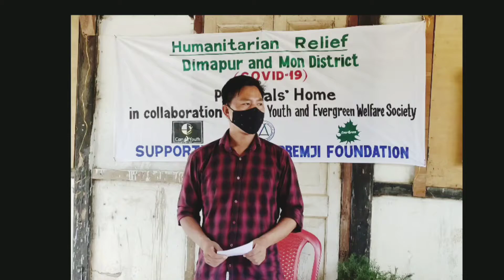3Days Humanitarian Relief| Evergreen Welfare Society Mon| 13-15 July 2021